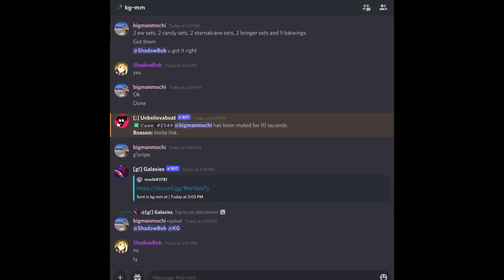Middleman Proof 138